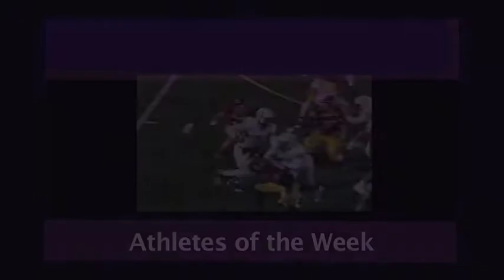Cruise, Ditzler, Heringer, Davis, Ocampo and Lin honored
The Salem (Oregon) Sports & Breakfast Club recognized six athletes at its final weekly meeting of the school year on May 4, 2012.